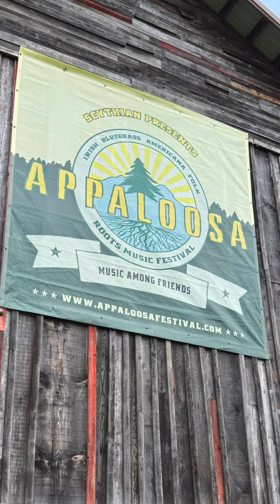Appaloosa Fest '24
What an amazing festival weekend at Appaloosa. An incredibly special music festival and we were so happy to be a part of it again this year.